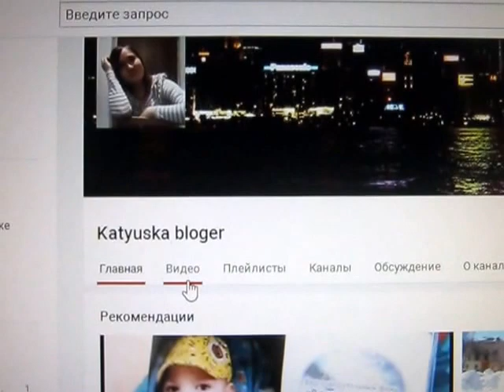Омлет в пакете! Видео рецепт! ПП омлет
Плей листы-